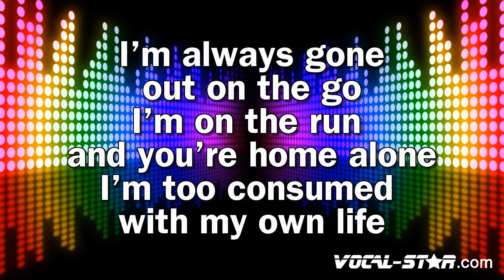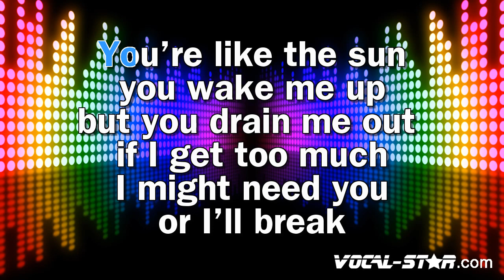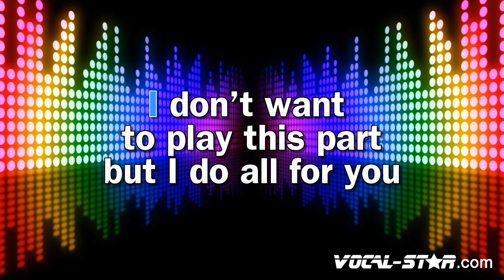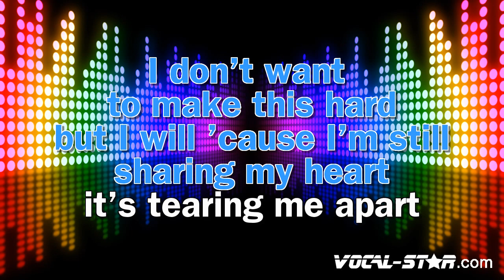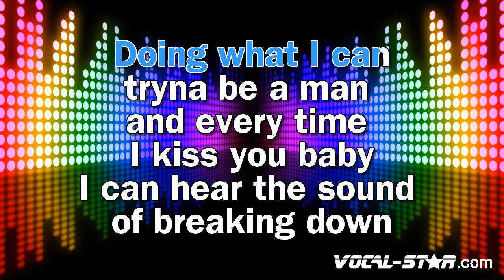Neighbourhood - Softcore (Karaoke Version)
Lyrics

But I know I'd miss you, baby, if I left right now (Yeah, I know I would, I know I would)
Sharing my bed
Sharing my, sharing and I'm breaking down

- Code YT10 at checkout.